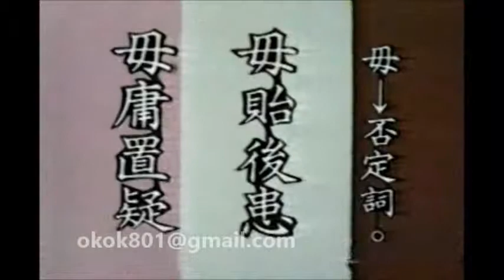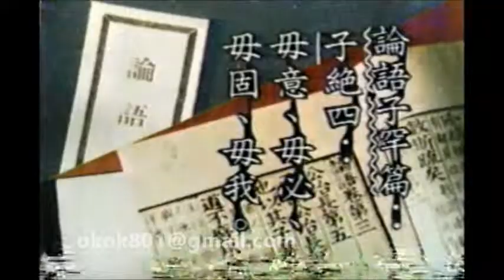☆經典的每日一字☆沈敬家「毋」